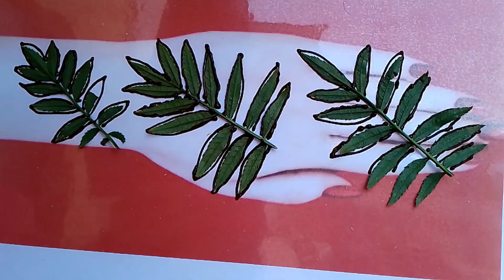Mehndi Design From Marygold Leaves | Best Mehndi Design 2023 | Mehndi Trick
Letest Mehndi Design
Fancy Mehndi Design
Leaves Mehndi Design
Mehndi Design By Leaves
Henna Art
Mehndi Art
Beautiful Mehndi Design
Stylish Mehandi Design
Mehndi
Mehndi Design
New Mehndi Design 2023
Mehndi Design Step By Step
Duniya Ki Sabase Aasaan Mehndi Design
Mehndi Design For Eid
Mehndi Design For Raksha Bandhan
Shivratri special Mehndi Design